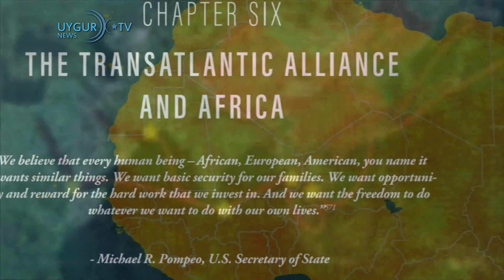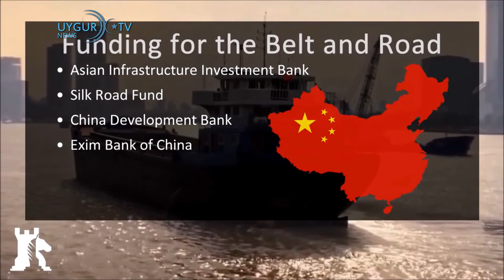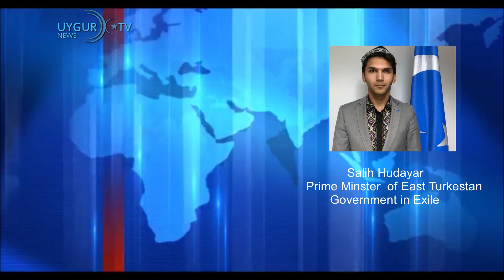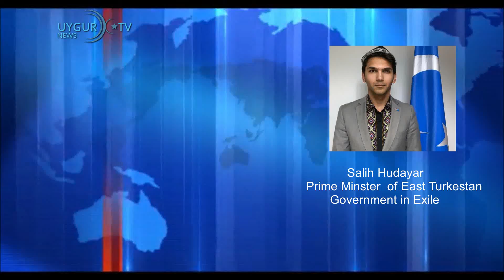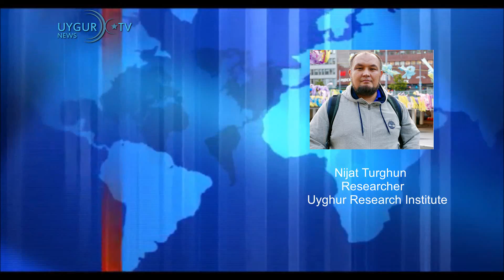Uyghur Affairs & Weekly News Analysis (7)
Produced by East Turkistan Information Center